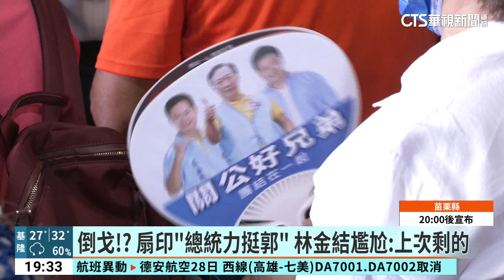「關聖帝君化身！」 郭台銘新北拜廟遇粉絲「跪拜」｜華視新聞 20230727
鴻海集團創辦人郭台銘，今天來到新北市土城區參加宮廟活動，與新北市議員林金結同台，現場支持者眾多，現場喊著「總統好」，不過現場出現「立委支持林金結，總統力挺郭台銘」的扇子，讓林金結立場顯得很尷尬，澄清那是上次用剩的；而下午，郭董來到三峽區，有支持者五體投地跪拜，認為郭董就是關聖帝君的化身。